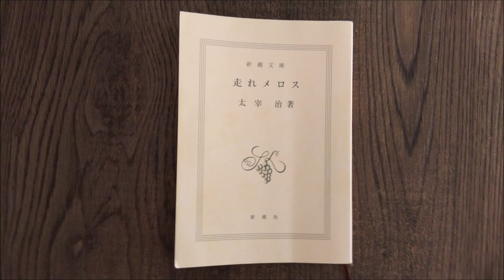【太宰治 走れメロス】 朗読 鬼塚俊秀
作　太宰治　読み　鬼塚俊秀
コロナ自宅待機中に自宅にて収録。

環境音とご近所さんを気遣いながら、どうにか。
音質も読み方も、至らない点はご容赦を。

※もし可能であれば、イヤホンなどをご利用ください。思ったより臨場感が出ます！

自粛中の作業、運動、家事などの合間に
聞き流して頂ければ。
題材のリクエストなども、よかったら！

役者　鹿児島県出身
中国映画「唐人街探案３」渡辺勝（青年期）役、大河ドラマ「西郷どん」堀次郎 役、ロシア国営放送ドラマ「ゾルゲ」宮城与徳 役、シンガポール映画「1942」主演 藤井軍曹 役
どこの国でなにやってんだかわからない役者です。英語は期待されるほどは喋れません。
事務所 〒102-0085 東京都千代田区六番町13-11-3F

所属事務所フロムファースト公式プロフィール